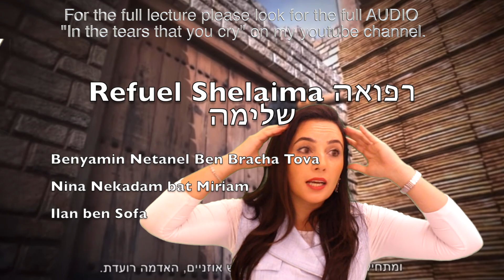You will build your parents- 9th of Av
For the full version of this lecture please listen to the full Audio version on this youtube channel.